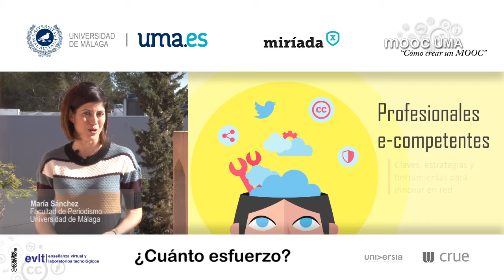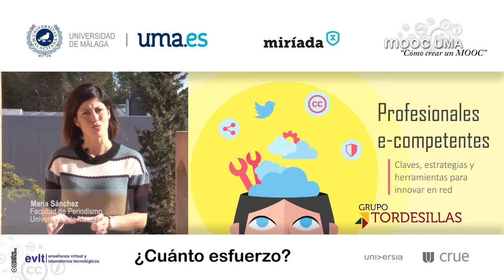MOOC UMA - Entrevista a profesores - ¿Cuánto esfuerzo?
Esta serie de piezas incluye algunos testimonios de profesores de la UMA que han participado en este proyecto durante el proceso de elaboración e impartición de un MOOC.